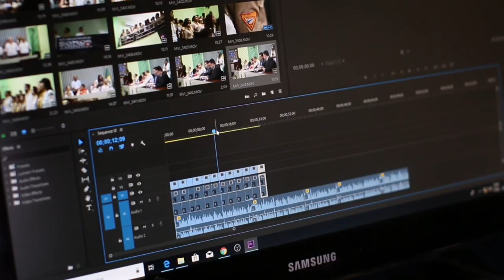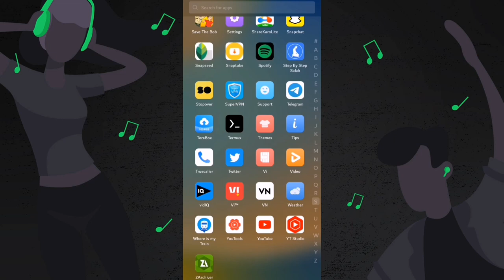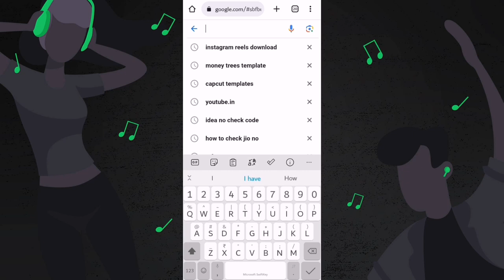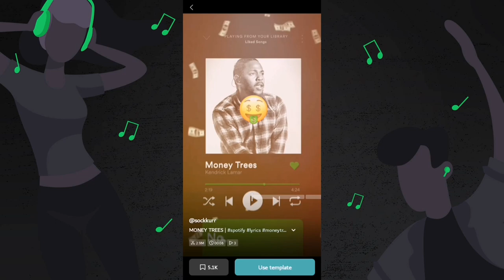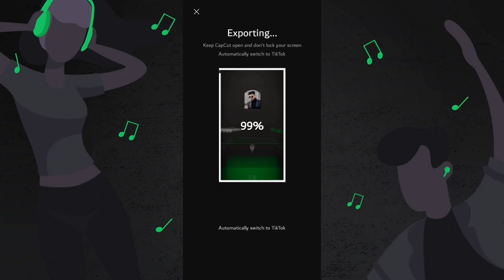Viral Money Trees Instagram Reel Editing Tutorial | How to Create Money Trees Reel in one click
Viral Money Trees Instagram Reel Editing Tutorial | How to Create Money Trees Reel

▶ Social Links -

🔗Common Keywords
capcut template
instagram reels trending tutorial
money trees
money trees reels trending video editing
money trees video editing
money trees reels trend
money trees tiktok trend
money trees template link
instagram new trending reels video editing
instagram reesl trend tutorial
money trees video tutorial
idfwu big sean reels editing
1 click me video editing kaise kare
idfwu reels edit just one click
idfwu reel
instagram reels trending edit
asif omar
david editor
idfwu big sean reel capcut template
idfwu big sean reel template
new trending reels video editing
kendrick lamar
money trees capcut template